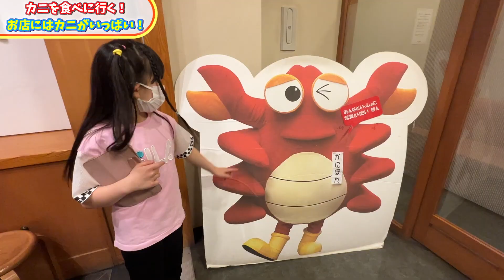【グルメ】家族4人が高級カニ料理の店で蟹三昧したら～あり得ない金額になった？ - はねまりファミリー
勇気出して「はねまりファミリー」の4人が初めて有名なカニ店で蟹三昧したら、会計時いくらになる？